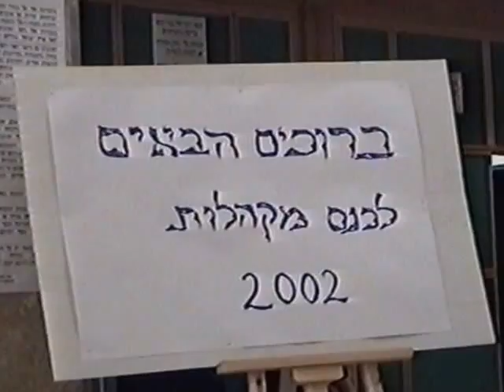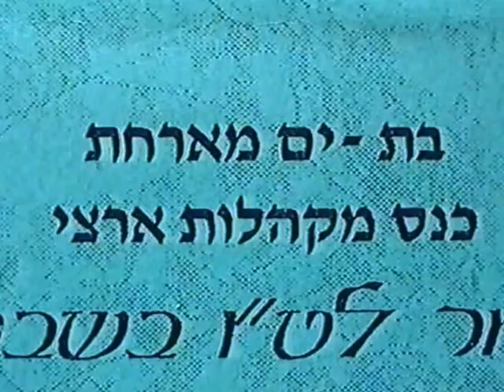המקהלה העירונית רננים בת-ים 2002.wmv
הופעת המקהלה ,בכנס מקהלות ארצי 2002 במרכז אשכול הפיס בת-ים.
צלם אורח משה רצון